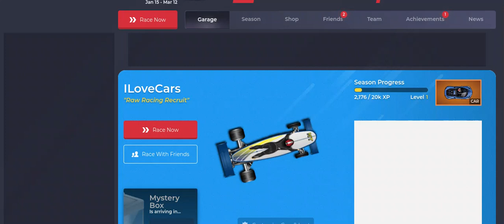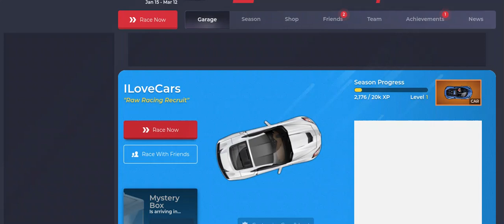I got any car in Nitro Type?!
In this video we play Nitro Type with custom cars.

thanks to zay for helping me with this video.